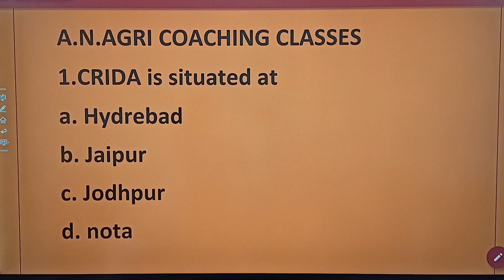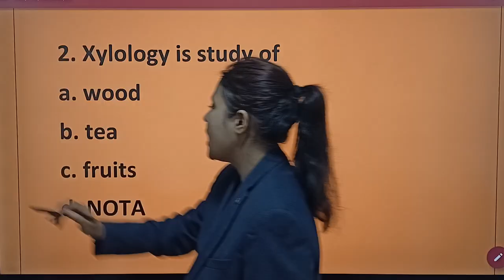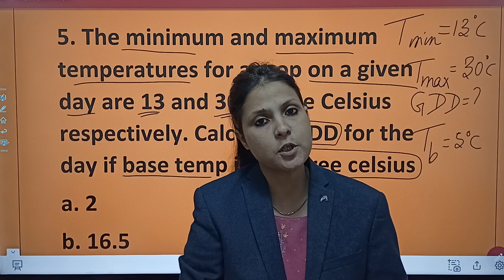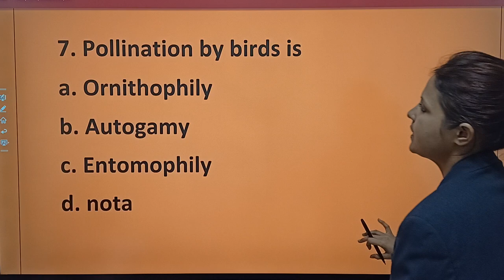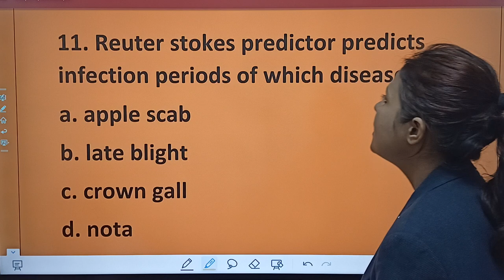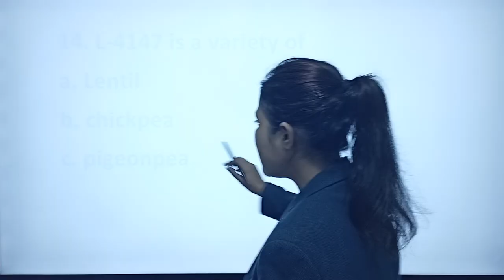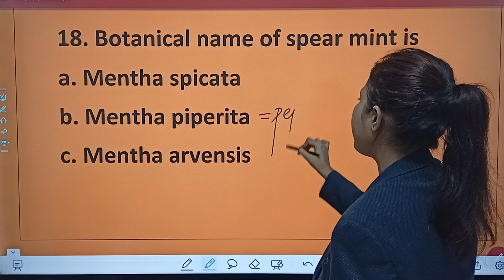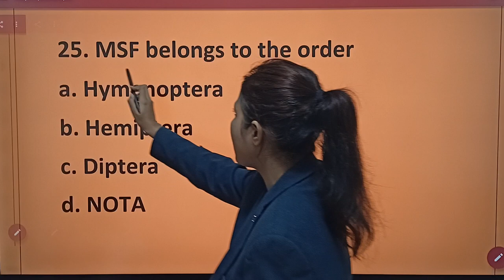MCQ SESSION FOR ALL AGRICULTURE BASED EXAMS BY NISHAT MAM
USEFUL FOR EXAMS LIKE  RPSC FSO-2022, AGRICULTURE TEACHER, ADO, ADA,SADO,SHDO,RAEO,RHEO, IGKV-C.E.T, JRF,NTA,CUET
FOR JOINING OUR CLASSES: